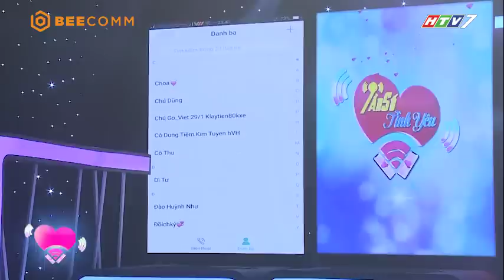Tần Số Tình Yêu Mùa 2 | Teaser Tập 6: Chàng trai tuyên bố thích ăn tạp nhưng không 'nuốt nổi' Lê Lộc